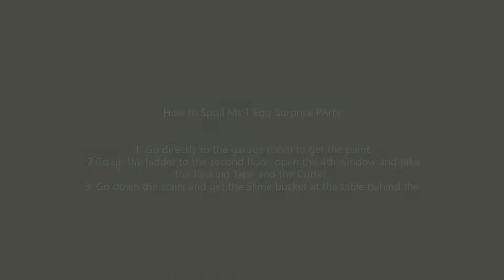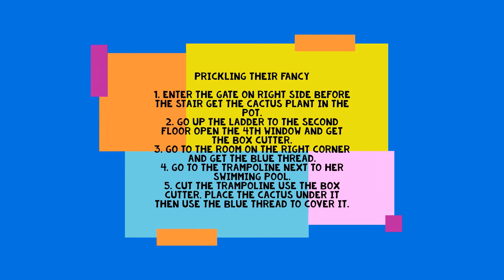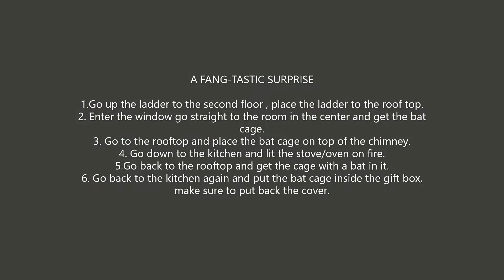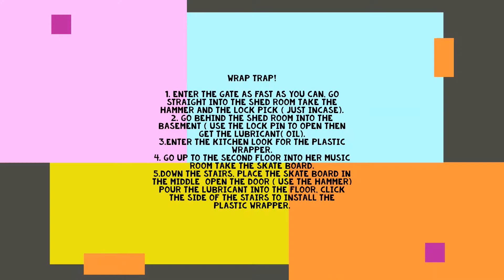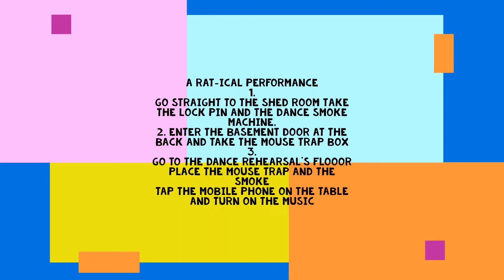TROUBLE IN PARADISE Scary Teacher Special Chapter 5 Gameplays WALKTHROUGH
TROUBLE IN PARADISE GAMEPLAY
1. EGG-CELLENT SURPRISE
2. PRICKLING THEIR FANCY
3. A FANG-TASTIC SURPRISE
4. WRAP TRAP
5. A RAT-ICAL PERFORMANCE
WALKTHROUGH

Please support my new channel.Click like and subs for more videos. Thank you, stay safe everyone!